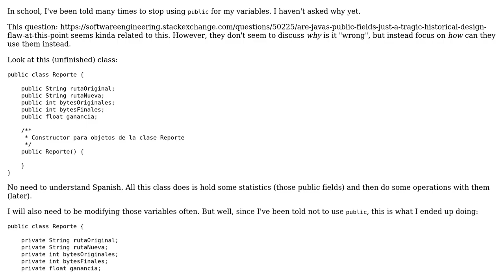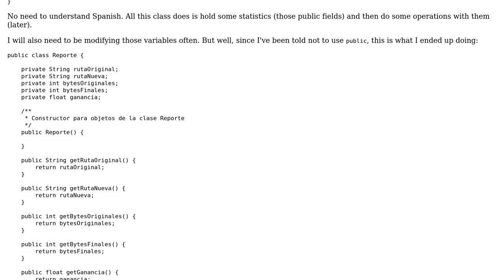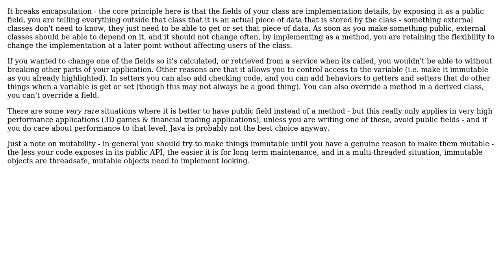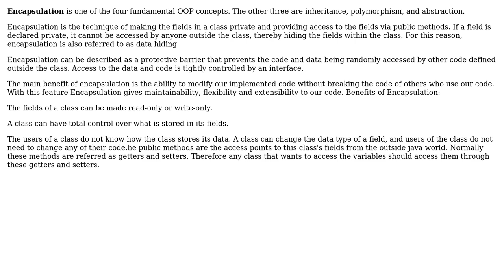Software Engineering: Why shouldn't I be using public variables in my Java class? (2 Solutions!!)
Software Engineering: Why shouldn't I be using public variables in my Java class?

With thanks & praise to God, and with thanks to the many people who have made this project possible! | Content (except music & images) licensed under CC BY-SA | Music | Images & others | With thanks to user Omega user Nikunj Sanghadia user jmort253 user Brian Flynn and the Stack Exchange Network Trademarks are property of their respective owners. You are responsible for your own actions.